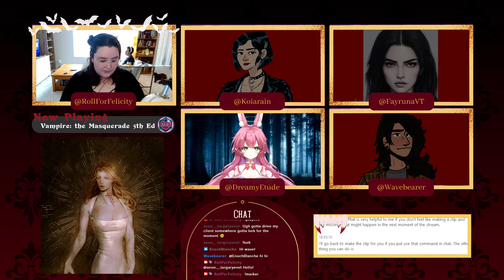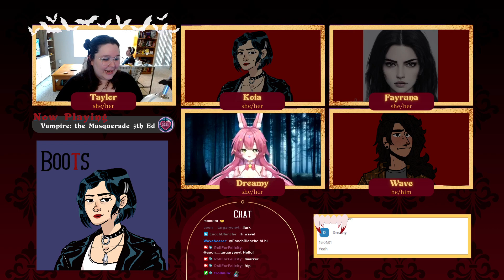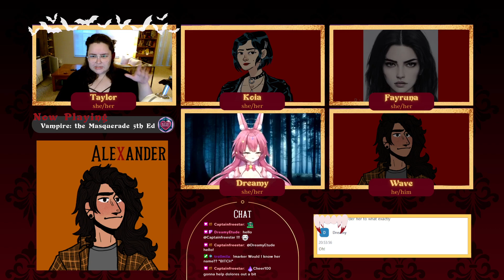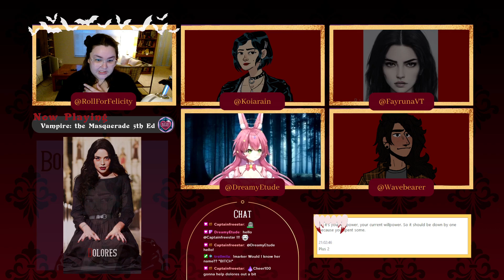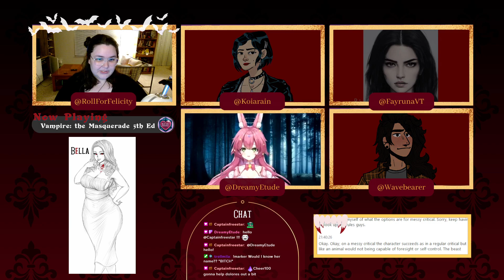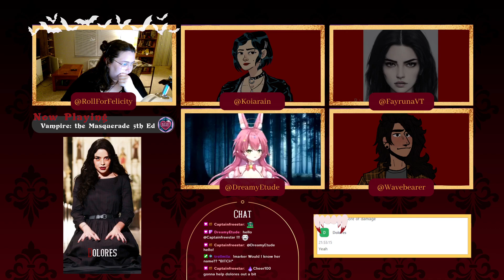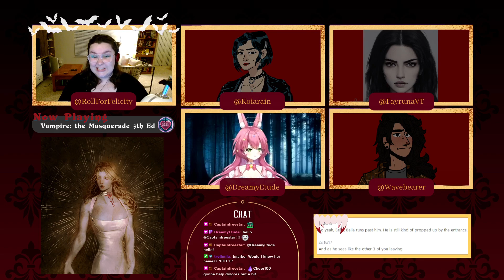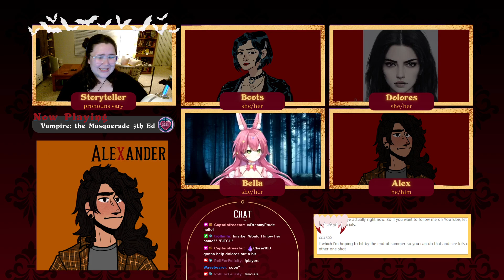Blood Hunt (Vampire The Masquerade Actual Play)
The former Prince of LA is in hiding. A trap is about to be sprung, but who will be caught inside?

CONTENT WARNINGS
death, torture, harm to children, murder, blood, vampire stuff